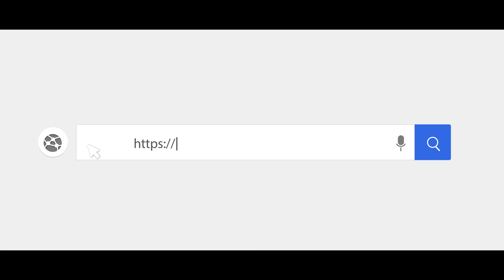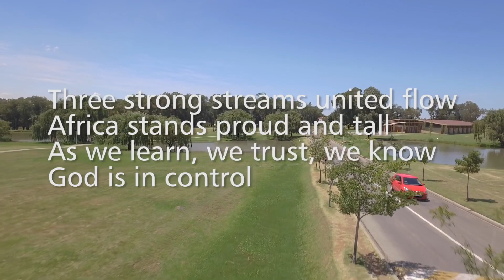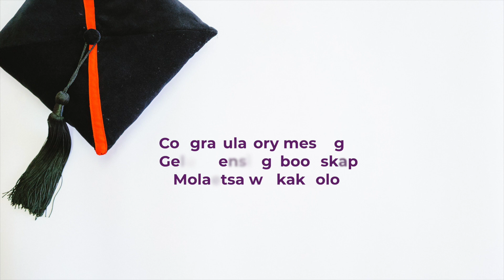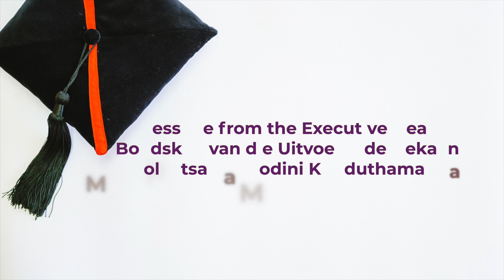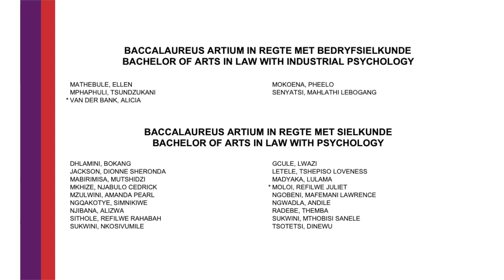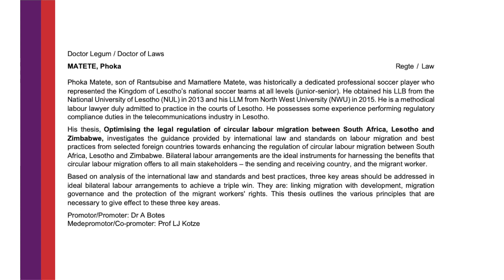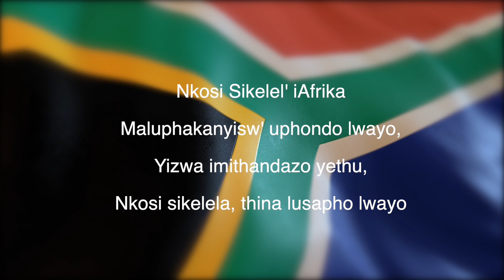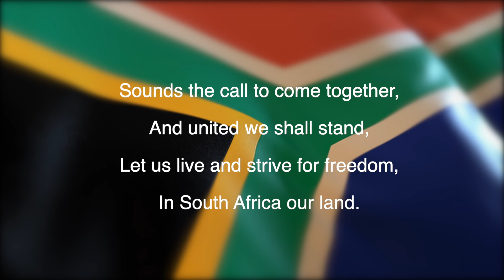Faculty of Law | Virtual Diploma and Degree Ceremony | 30 June 2021